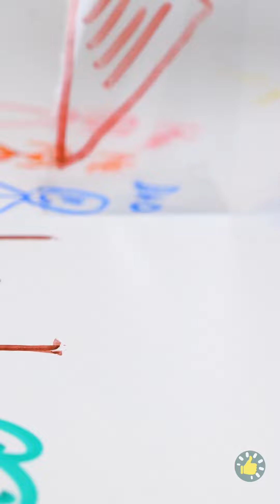Kiat random penting dan kumpulan gadget untuk segala keperluan